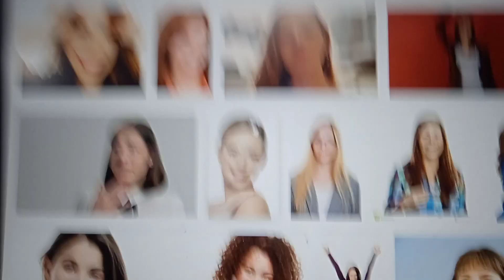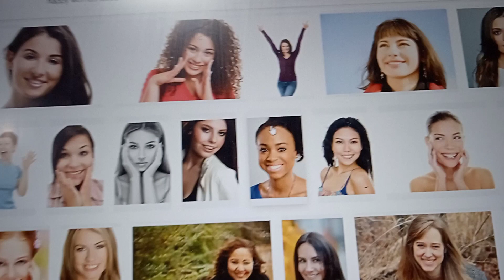16 March 2023